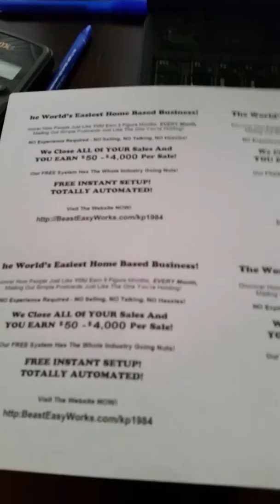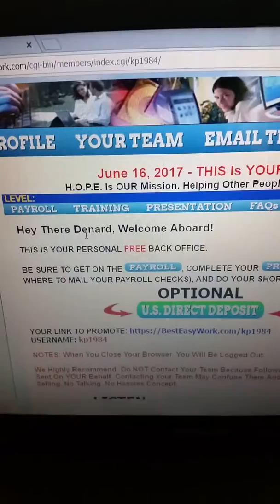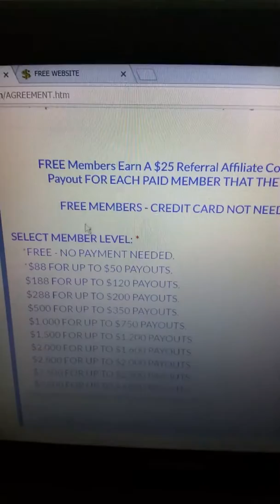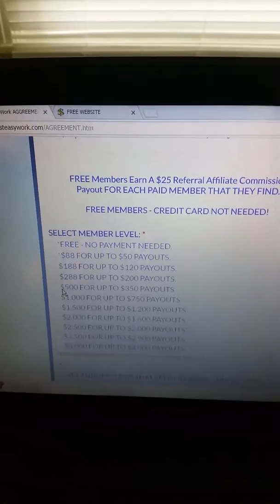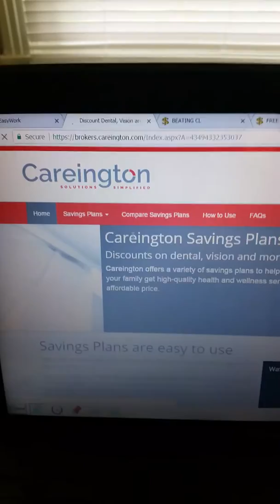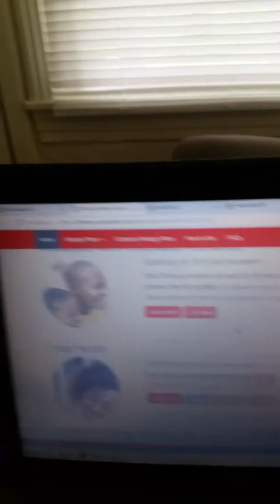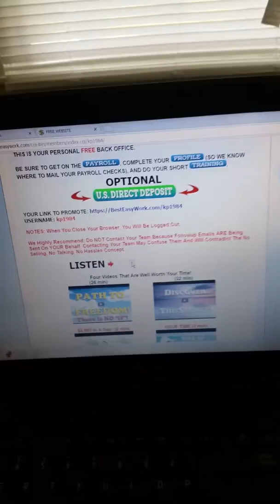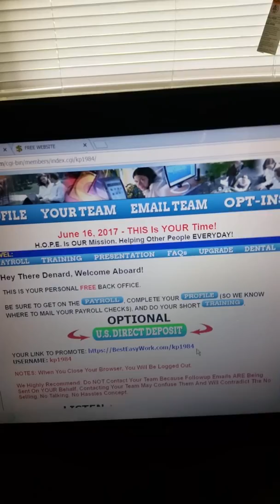Best easy works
In this video I talk more about this program Beast Easy Works that pay from $25 up to $4000 per sign up. You can also start for free. If your interest in joining this program or want to check it out, here's my